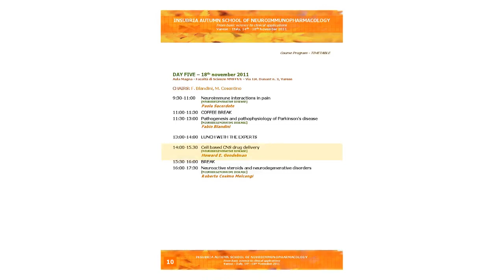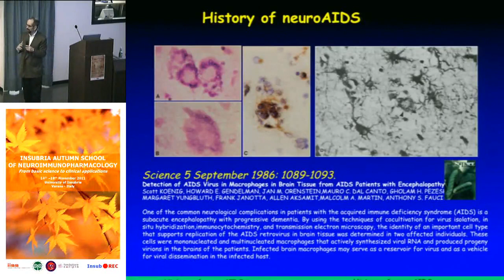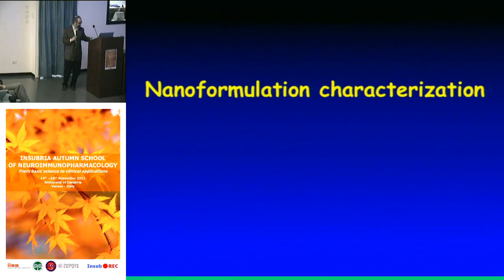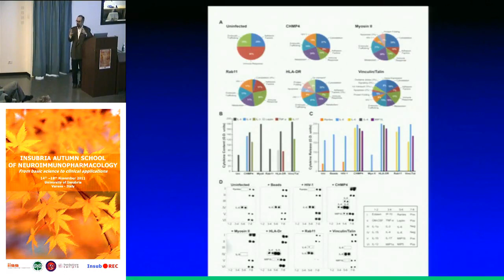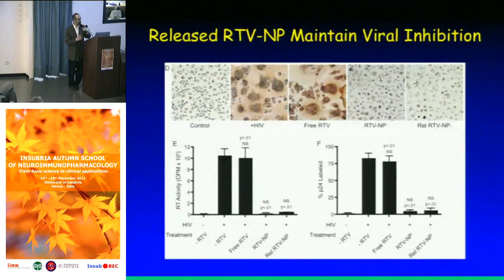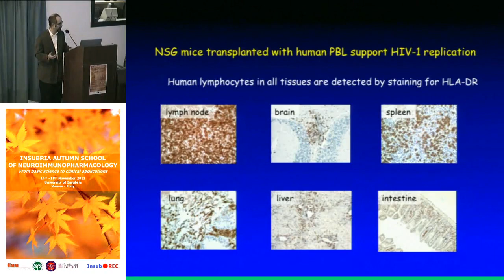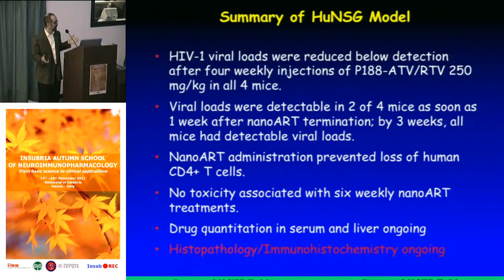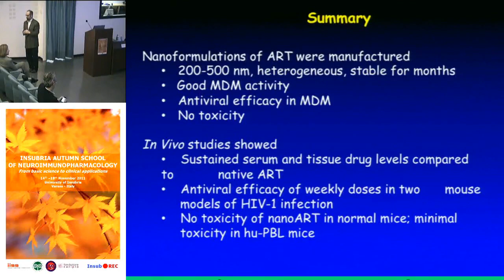Cell based CNS drug delivery - Howard E. Gendelman, University of Nebraska, USA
Cell based CNS drug delivery
[NEURODEGENERATIVE DISEASE]
Howard E. Gendelman, University of Nebraska, USA

DAY FIVE -- 18th november 2011